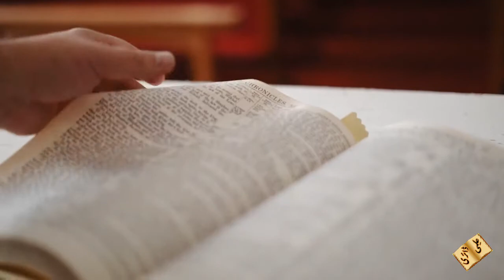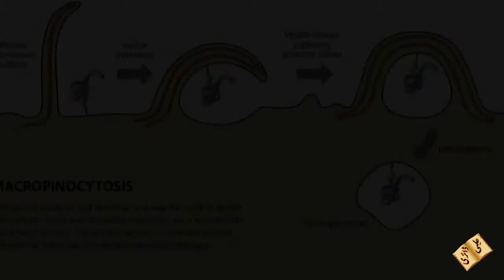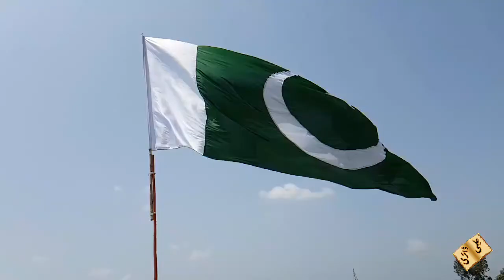Simpsons Predictions 2021 in Urdu/Hindi l ilmi diary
Simpson Cartoon Prediction 2021 in Urdu/Hindi l ilmi diary
In this video i will tell about the latest predictions of Simpsons Cartoon like corona virus and other future incidents